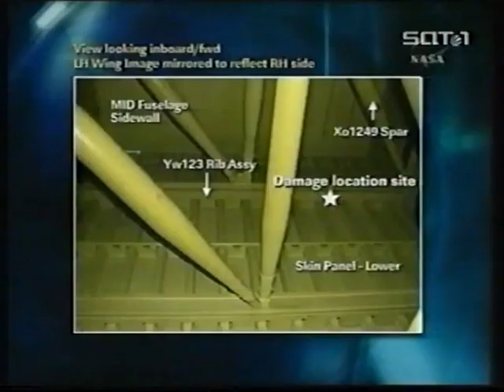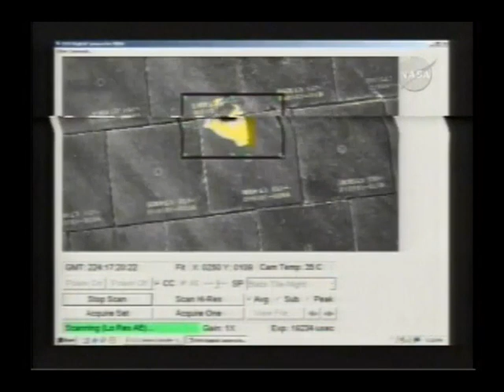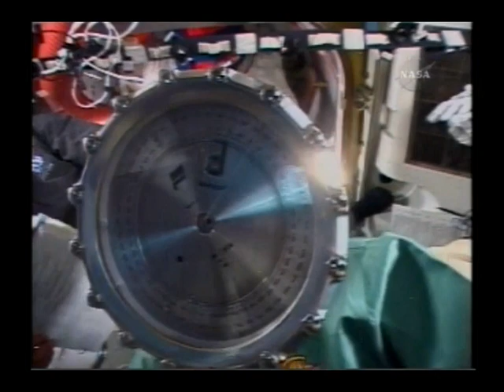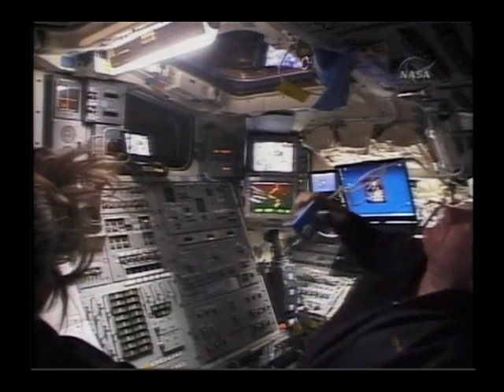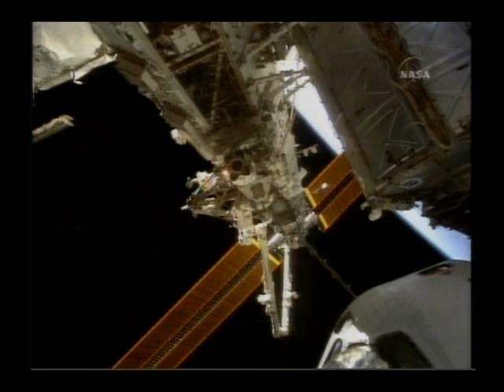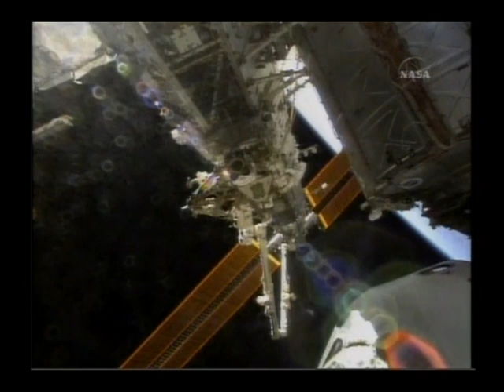Space Shuttle Endeavour STS-118 (2007) - On the Wings of a Legacy - Part 2 of 4